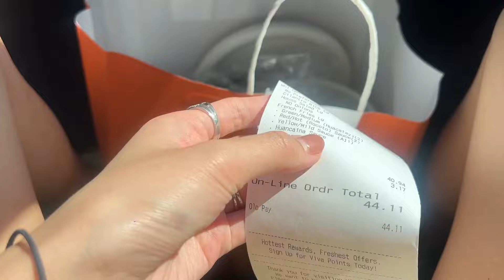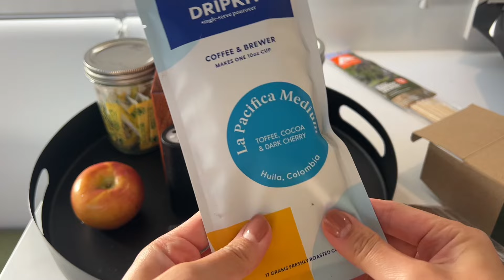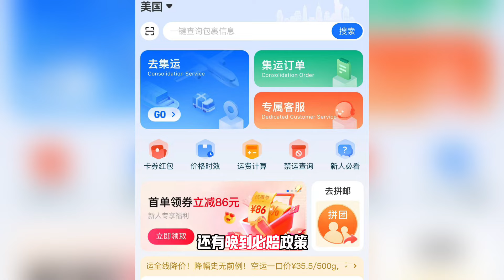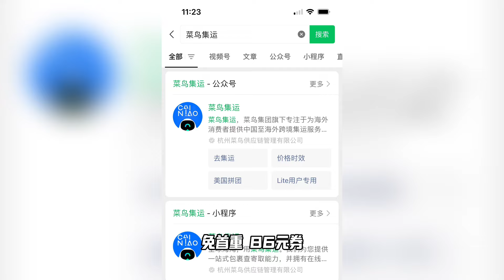AutoCamp x Zion National Park VLOG🚌用Hilton Honor积分兑了一晚国家公园房车，Glamping真是不一样的体验！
今年五月AutoCamp刚刚加入Hilton全家桶
@Anny去旅行 就给我分享了这个好消息
真是我的宝藏博主朋友！
趁热乎赶紧来分享一下AutoCamp的优缺点以及帮大家避避坑～
我们头一次的Autocamp之旅选择的是Zion National Park锡安国家公园
听说这里的AutoCamp去年才开
非常新！一共有72个Airstream外加其他几个选择
三种Glamping选择：
1️⃣普通Airstream（我们这次住的）用了7万个Hilton Honor的积分兑的
2️⃣是豪华版Airstream，12万个点可以兑
3️⃣是黑色的铁皮箱子也是7万个点
👍优点：
1️⃣Glamping跟Camping的不同可能在于Glamping把所有的麻烦部分全都去掉了。完全不需要自己准备野炊的用具，基本拎包入住，人去就行了。
2️⃣而且整体的露营环境是非常漂亮以及干净的，硬件设施比如床，灯，电视和沙发基本保持在了大车店的水准
3️⃣景色也很美，离Zion国家公园入口仅20分钟，非常方便
4️⃣Gold以上Member送炭火，Smore烤棉花糖套装等
⚠️但也有很多意想不到的问题，帮大家避坑了！相信看完了这篇攻略的你们不会遇到！
1️⃣我们去的时候天气比较热，白天基本都要开空调，空调声音非常大，还好夜间温度刚好不需要开，不然真的会影响睡眠。
2️⃣房车的空间比较小，路也都是石子路，不是特别建议拉太大太重或太贵的行李箱，轮子会被石头磨坏掉，房车比较小也没地方放。
3️⃣晚上一定记得关车门，不然进一车的小飞虫，光赶虫子就赶了一小时，这不能怪房车，这只能说是我们太没有野外生存的经验了。
4️⃣热水器不是特别热，夏天去还好，洗完很凉爽，但冬天去真的要考虑好喔